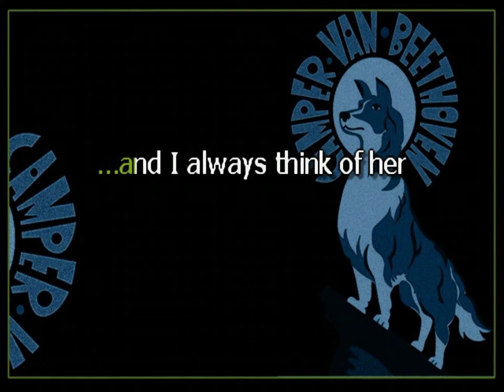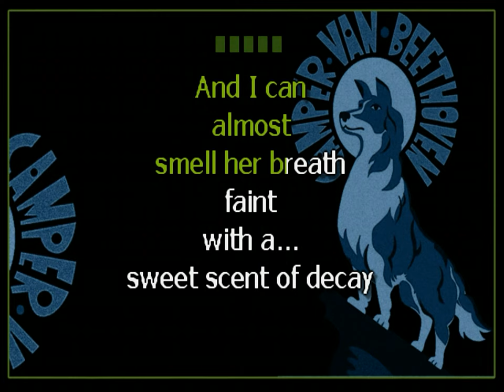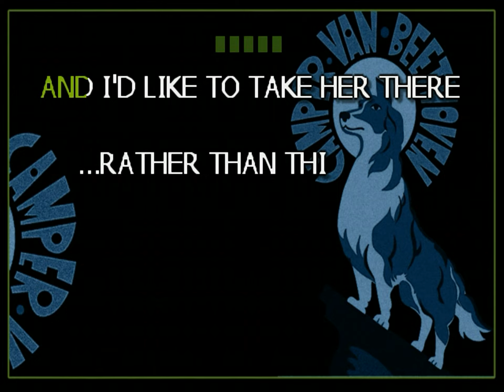CAMPER VAN BEETHOVEN - "All Her Favorite Fruit (Re-Recorded Version)" Karaoke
RVZ129: This version is the near-identical re-recording included in the "Popular Songs of Great Enduring Strength and Beauty" collection.

According to David Lowery, this song is inspired by Thomas Pynchon's novel "Gravity's Rainbow".  The story is set primarily in Europe at the end of World War II and centers around the character of Roger Mexico and his fascination with Jessica Swanlake.  Lowery's song involves the imagining of an escape to Belize, contrasting the cold with the tropical.  This also explains the use of "negroes", as it was common in the novel and considered the polite term during the time.  Although it is not currently the preferred term, its usage is not presented as a slur but fits the character's fantasy of an idealized, colonial dream.

Also, feel free to show your support (for direct communication and access to many hidden tracks.)

THE ADS ARE NOT MINE: Any commercials played before this video are added by YouTube and the label, not me. They have claimed all monetization associated with the video. I only create this out of love for the songs and better karaoke options.

I welcome comments and suggestions, but be considerate and kind. I am not as quick as other creators, but I will try to respond and create as much as possible.

They introduced me to this hobby, and we all support and encourage each other.